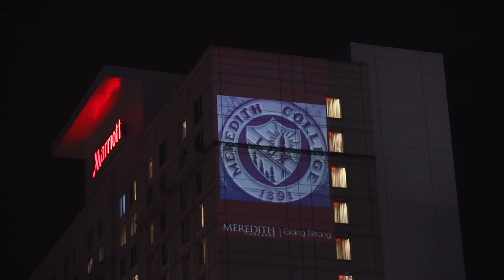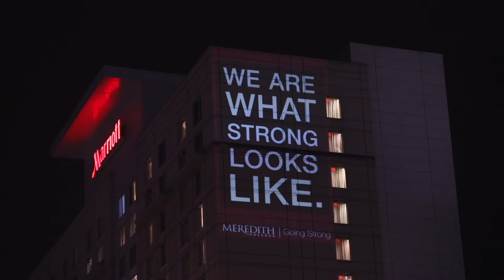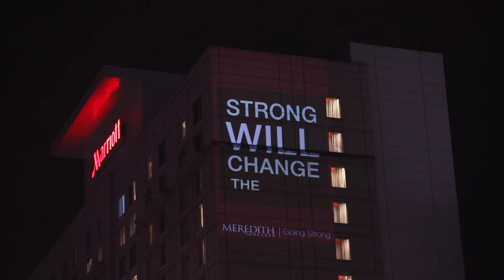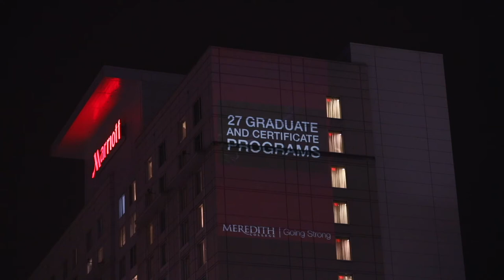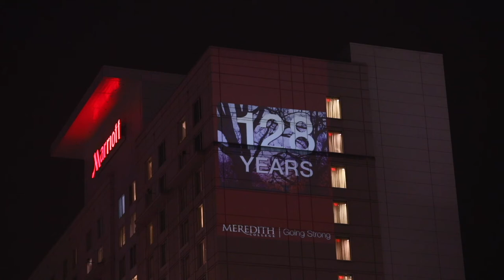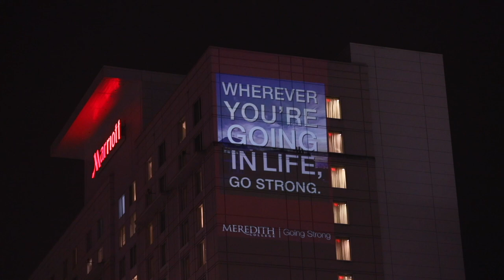Projection Media in Downtown Raleigh | Full Video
Meredith College used a projection media campaign in downtown Raleigh to show how it is continuing to Go Strong 129 years after it was founded. The campaign was a short film projected onto a building in downtown Raleigh for eight nights. The campaign was a new part of Meredith’s Going Strong branding initiative.